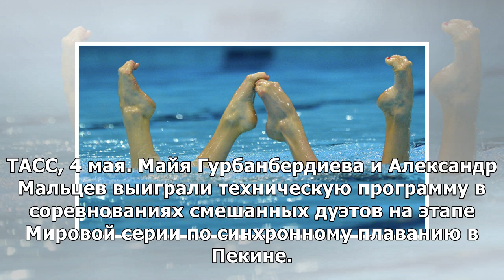Российские синхронисты в миксте выиграли техническую программу на этапе Мировой серии